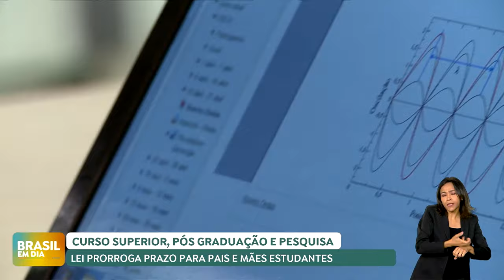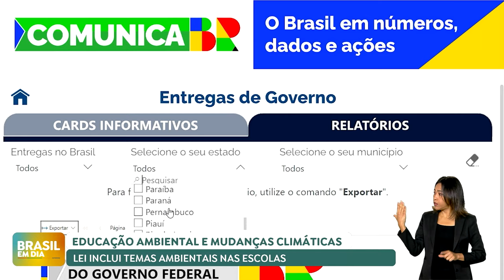Pais e mães estudantes poderão prorrogar a conclusão de pesquisas e cursos superiores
O presidente Lula sancionou dois projetos voltados à educação. Pais e mães estudantes poderão prorrogar por no mínimo 180 dias a conclusão de cursos superiores, de pesquisa ou pós-graduação, em caso de nascimento ou adoção de filhos. Outro projeto inclui as mudanças climáticas no currículo das instituições de ensino brasileiras.